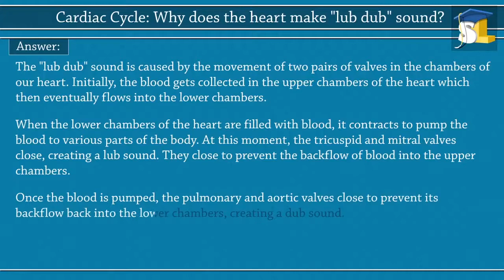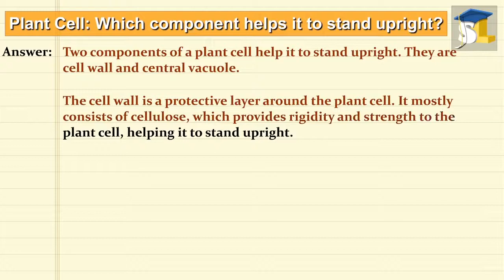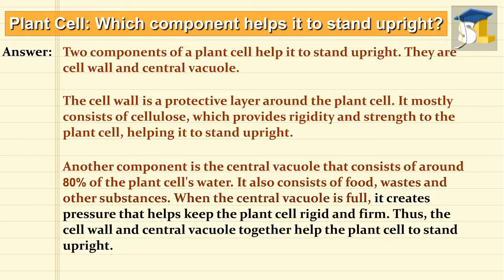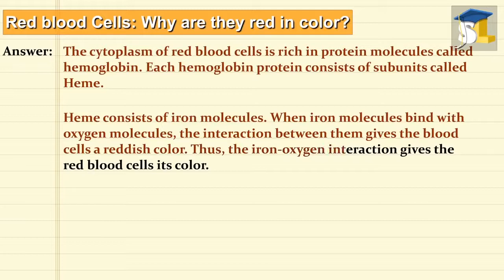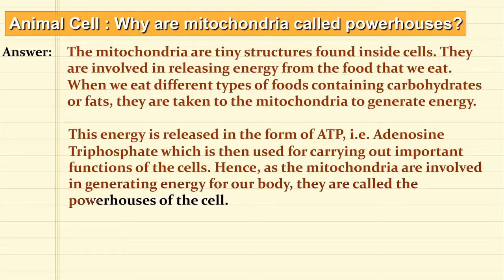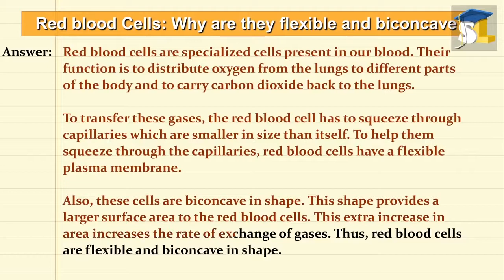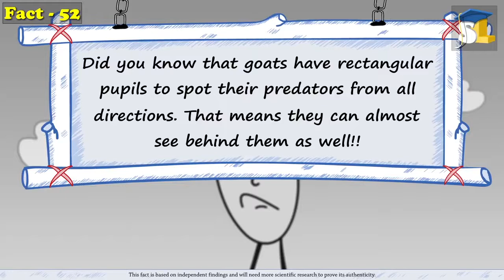Cardiac Cycle Why does the heart make lub dub sound aumsum kids education science learn 1